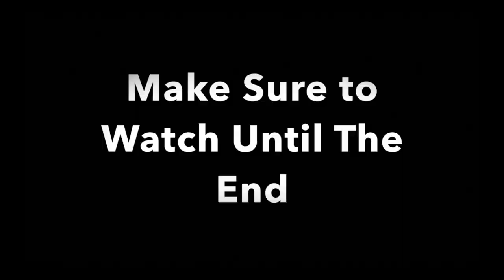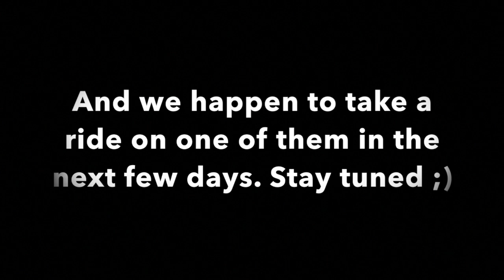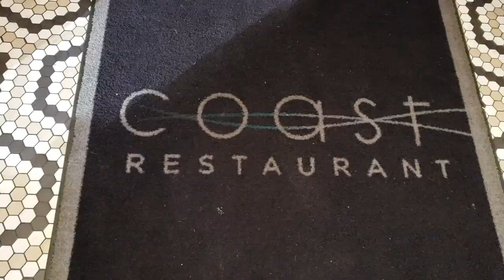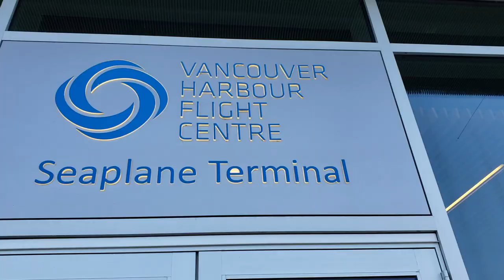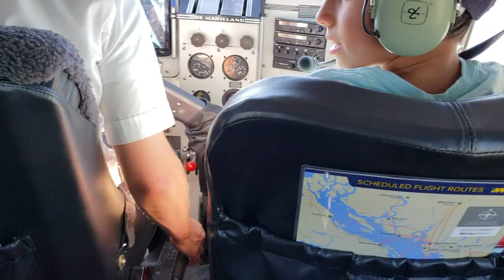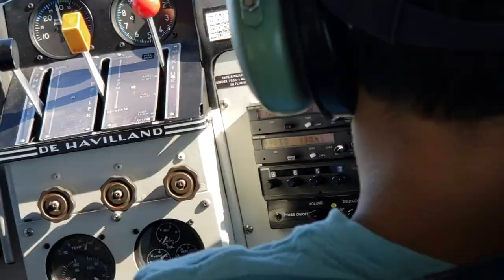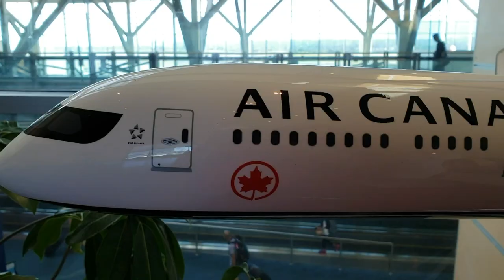Flying Over Vancouver | Canada Vlog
In this video we visit Vancouver, Canada for a family reunion. We've had lots of doing things we've never done before.

Shout out to my brother for helping record and edit this video!